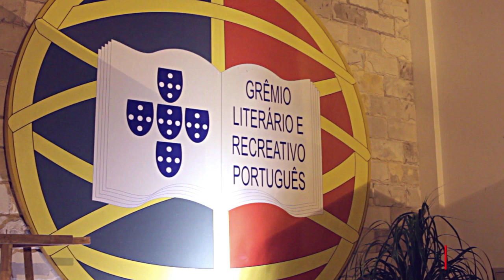Fábio Jr. em Belém, PA 13.04.2013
Vídeo por LBViDZ: Rafael Fazzio